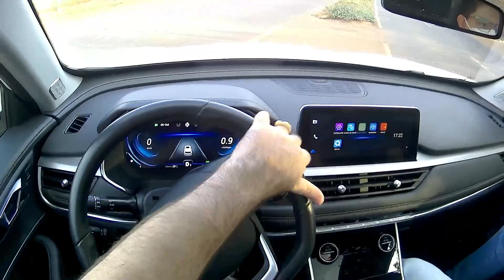TESTE DRIVE NO TIGGO 8 TURBO COM MOTOR 1.6 TURBO E 187CV COM TORQUE DE 28 KGFM.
✔ Ebook de Envelopamento de Veículos

TESTE DRIVE NO TIGGO 8 TURBO COM MOTOR 1.6 TURBO E 187CV COM  TORQUE DE 28 KGFM. O vídeo esta rico em detalhes. Ficou muito legal e eu espero que vocês gostem :))

O que falar do Tiggo 8?
Resultado de imagem para tiggo 8
Para quem busca um SUV de sete lugares, o Tiggo 8 oferece excelente custo-benefício. O modelo agrada em design, conforto e desempenho. Falta um pouco de tecnologia, mas é o modelo que tem o menor valor entre os principais concorrentes e com bons itens de conforto a bordo

Qual é o preço do Tiggo 8 7 lugares?
Aproximadamente: R$ 185 Mil
Caoa Chery Tiggo 8 2022 é o SUV de sete lugares com o melhor custo-benefício do Brasil? SUV chinês topo de linha da marca no Brasil, que custa R$ 185.890, tem o motor 1.6 turbo de 187 cv e 28 kgfm. O câmbio é automático de dupla embreagem com 7 marchas

Qual a categoria do Tiggo 8?
SUV
Condição que colocaria o Tiggo 8 na condição de segundo SUV mais vendido em sua categoria, atrás apenas do líder Toyota SW4, e a frente com folga de Chevrolet Trailblazer e Mitsubishi Pajero, atuais segundo e terceiro colocados no ranking nacional. Algo que tem grandes chances de acontecer em 2021

Quem fabrica o motor do Tiggo 8?
Chery
O Caoa Chery Tiggo 8 nacional é equipado com o motor 1.6 turbo de 187 cv e 28 kgfm, abastecido exclusivamente com gasolina e combinado ao câmbio automatizado de dupla embreagem e 7 marchas, com caixa banhada a óleo. Na China, é esperado que as opções de câmbio se mantenham para o novo 2.0.

Mais Informações:
Av. Guilherme Ferreira, 2334 São Benedito
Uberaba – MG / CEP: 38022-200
Consultor de Vendas: André Lopes
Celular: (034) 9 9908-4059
Telefone:

Vídeos todos os dias 18:45